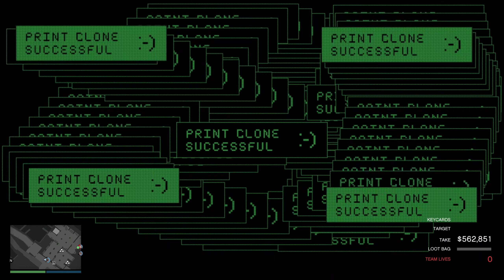The Cayo Perico Heist GTA5 online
with friends